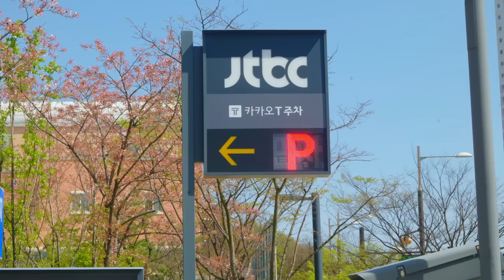나바에 출전했습니다 【헬스의 ㅈ정석 3화】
⚠️(*본 의류 굿즈는 재고가 소진되면 추가 생산 없이 판매가 중단됩니다)

*앳원스x몰든 한정판 의류 굿즈 런칭 콜라보 기념 10% 할인 이벤트

1) 몰든 신규 회원 10% 할인 가능(자동발급)
👕마선호가 입고 있는 옷이 궁금하다면?
(신체스팩 174cm/80kg)
마선호가 먹는 각종 보충제가 궁금하다면?
ㅡㅡㅡㅡㅡㅡㅡㅡㅡㅡㅡㅡㅡㅡㅡㅡㅡㅡㅡㅡㅡ
[인스타그램]